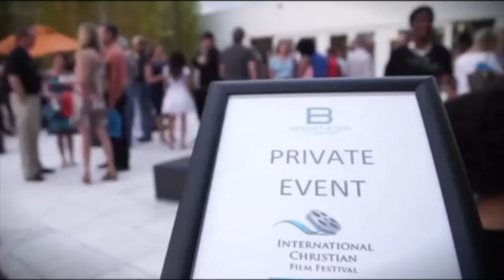Faith On Film #126 - Tyler Smith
Isaac interviews film critic Tyler Smith and discuss the shortcomings of many Christian movies.

Tyler is the host of the film podcasts Battleship Pretension and More Than One Lesson. However, in the ten years that he's been a film critic, he's written countless reviews of newer and older movies, several long form essays, and even published a book.
He has also been a prolific public speaker, giving talks at festivals and conventions about the intersection of faith and film.
Tyler has shown a commitment to helping screenwriters and directors achieve their artistic vision through script consultation.
Most recently, he attended UCLA, where he received his Master's Degree in Cinema and Media Studies. While there, he worked as a Teacher's Assistant. Since then, he's taught film aesthetics and history classes at College of the Canyons, Chaffey College, and Los Angeles Valley Community College.
Tyler currently lives in Los Angeles with his wife, Jenny, and two sons, Dashiell and Jasper.

Faith On Film is an entertainment show with the purpose of keeping the viewer informed on what is happening in the world of Faith and Family entertainment. Hosted by Isaac Hernandez and Holly McClure, Faith On Film brings you interviews with Actors, Producers, Directors, writers and people working in the Faith and Family entertainment industry.

Isaac has a prolific portfolio with over four decades of experience in the Christian entertainment industry which includes directing and producing hundreds of TV shows for the Trinity Broadcasting Network, including their live flagship show Praise the Lord. He also served as a programming executive for the network before leaving to help launch the first faith-based subscription streaming movie platform, Parables TV.
In 2019, He launched his own TV show, “Faith On Film,” an interview talk program which can be seen on over 19 various platforms and networks worldwide.

Holly McClure is a media personality who has successfully maintained current exposure on television, radio and in print.

Holly has been a radio talk show host since the early 90's hosting a variety of programs such as Holly McClure Live, Holly on Hollywood, For Women Only and others. Holly is frequently asked to speak about how our culture is influenced by the entertainment and media industry.

Holly has made numerous appearances on Politically Incorrect, The Montel Williams Show, FOX NEWS and CNN, as well as national talk radio shows. She is known for her conservative position on various political, social and entertainment issues, as well as being an advocate for family values.

Holly is a dynamic speaker and for the last decade has passionately and humorously brought her message to a variety of groups including, "Women of Faith," singles conferences, MOPS, church events, youth groups and has even lectured and served on media panels at USC and Biola University.

Holly served as Producer for a "Behind the Scenes" special for Mel Gibson's film, "The Passion of The Christ."
Holly traveled to Italy where she filmed the project and worked closely alongside Mel Gibson delivering the documentary and features that aired on TBN, PAX.